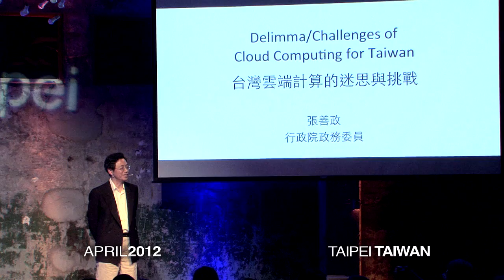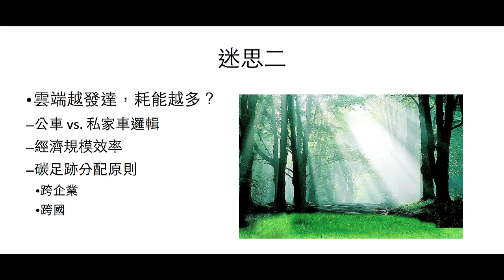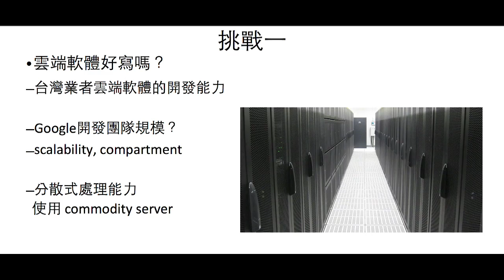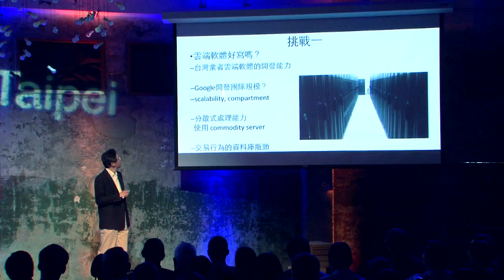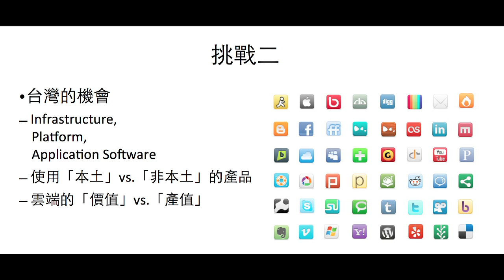台灣雲端計算的迷思與挑戰: Simon Chang (張善政) at TEDxTaipeiChange 2012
美國康乃爾大學土木工程博士，曾先後擔任台灣大學土木工程學系教授、國科會國家高速電腦中心主任、國科會企劃考核處處長、宏碁電子化事業群副總經理及Google亞洲營運總監，2012年初任行政院政務委員。

張善政自2000年起，長達十年的時間於宏碁電子化事業群擔任副總經理一職，致力於建造宏碁 eDC機房，並提供機房與資安服務。自2010年起出任Google亞洲營運總監，負責建立Google在亞洲區的機房與基礎建設維運，對台灣的雲端產業貢獻良多。

2012年行政院內閣改組，張善政為首位來自資訊科技產業的政務委員，主掌國家科技產業政策規劃與資源分配，未來將朝改善ICT產業體質，並讓其他產業善用IT工具，以達到產業升級的目標。

PhD in civil engineering from Cornell University, Simon has been a professor in Civil Engineering at National Taiwan University, Director of Planning & Evaluation at National Science Council, Vice President at Acer e-Business group, and more recently Regional Director of Hardware Operations at Google.

Since 2000, Simon has engaged in the building of data center and value-add services at Acer for over 10-years. In 2010, Simon became the Regional Director at Google overseeing the data center and infrastructure operations of Google in Asia. Overall Simon made noticeable contributions to cloud computing in Taiwan.

In 2012 the cabinet of Taiwan government was reformed and Simon became of the first cabinet member ever to come from the IT industry. Simon is in charge of the science and technology policy as well as allocation of budget resources. In the future, Simon aims to promote the IT capabilities of various industrial sectors and thereby improve the competitiveness of the industry.